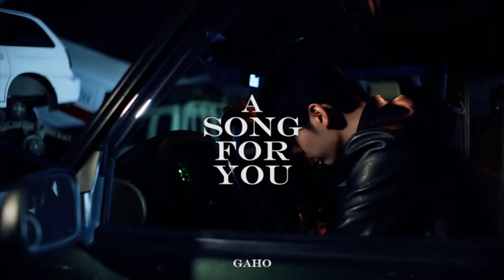[TEASER] 가호(Gaho) - A song for you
가호(Gaho) 'A song for you' TEASER

1. A song for you (TITLE)
2. Beautiful

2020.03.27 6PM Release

Join this campaign on MyMusicTaste to bring Planetarium Records to our city and invite all your friends to join the movement!